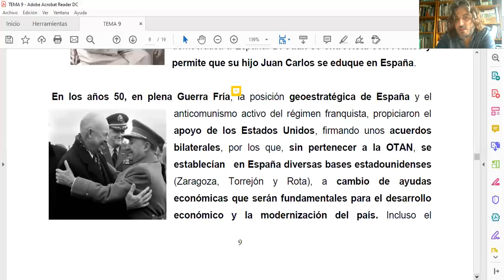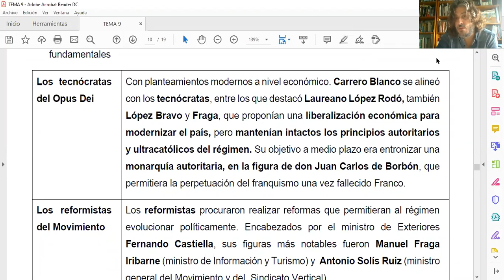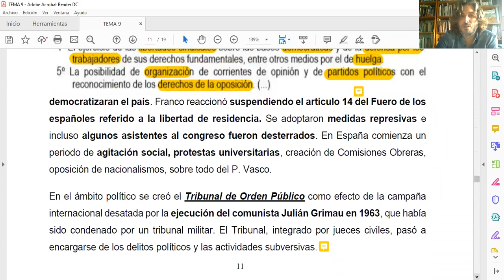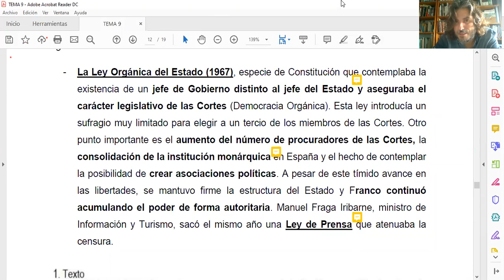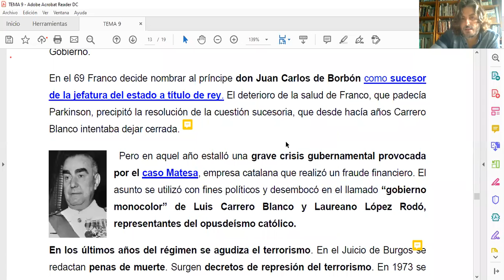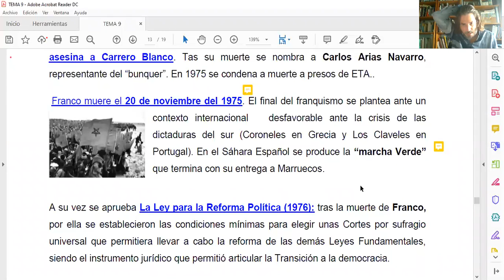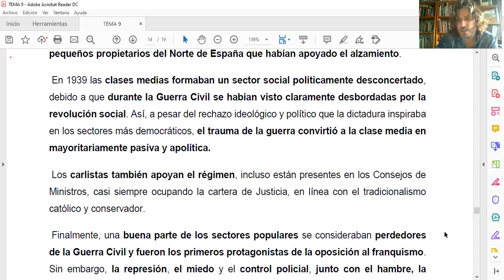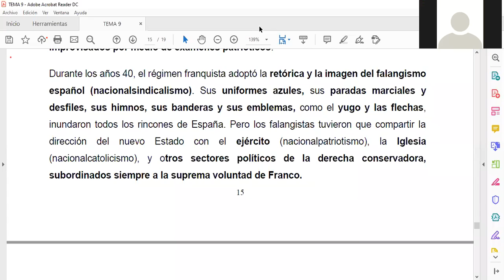Franquismo tercera parte